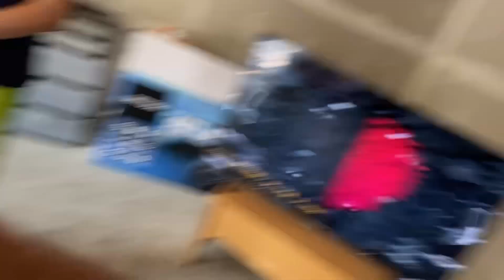Sunday September 8 at Gregory and Taylor’s house.